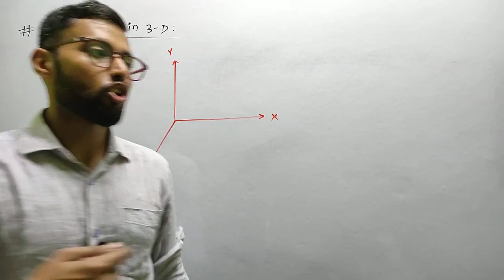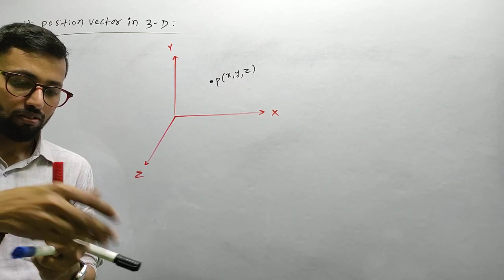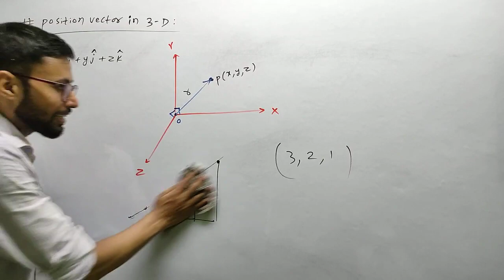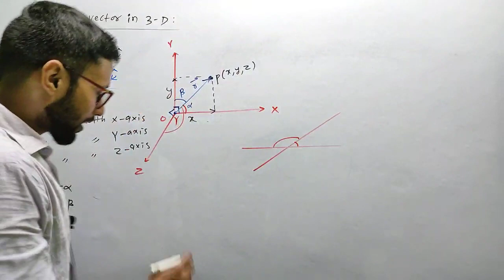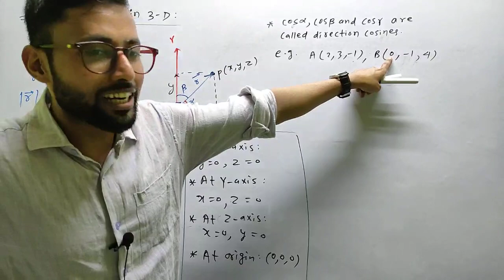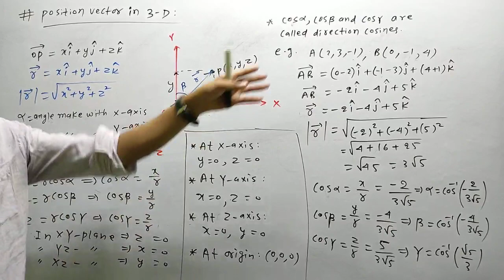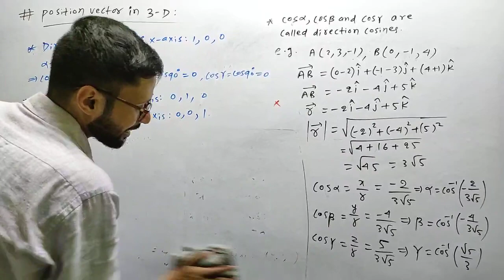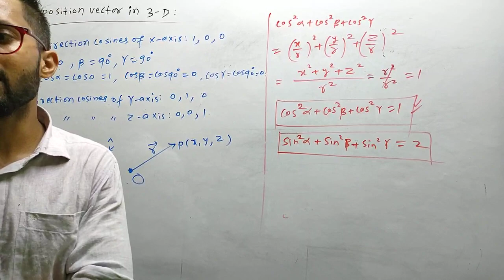MATH FOR PHYSICS || VECTORS || LECTURE 17 || NEET/JEE